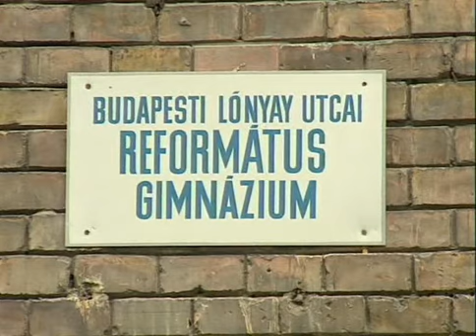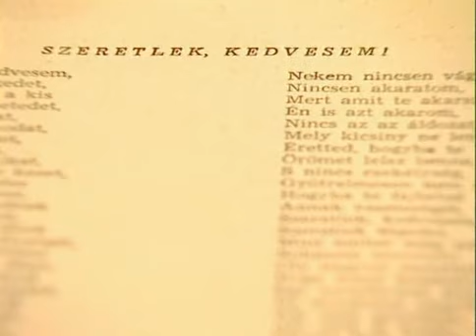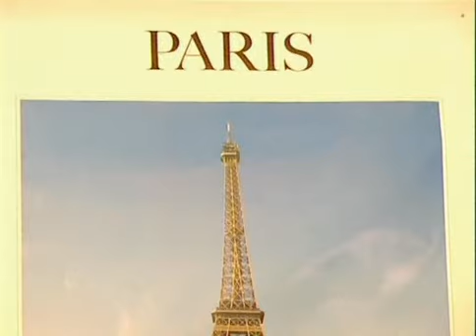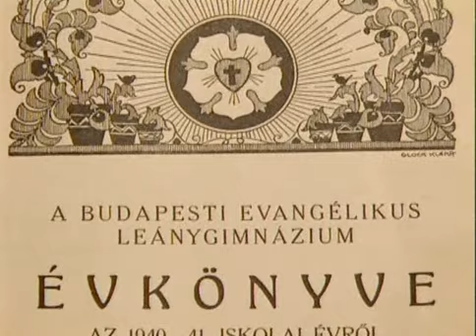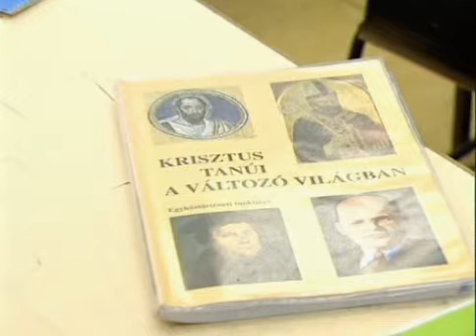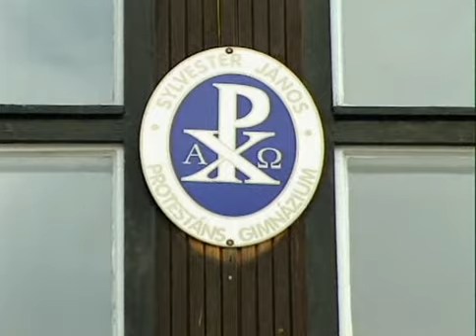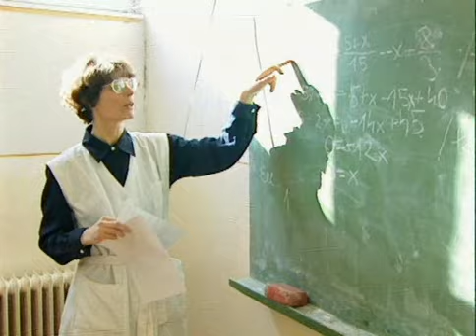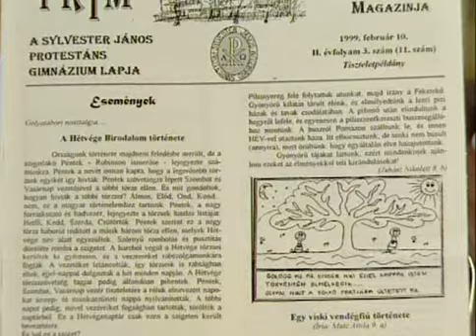13.) Egyházi iskolák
(35'05")
Szegletkő (1999. március)
„Az iskola az egyház veteményeskertje" -- ezzel a mondattal vezeti be Romhányi Anikó a három egyházi középiskolát bemutató műsort. A műsorban megszólalnak az iskolák vezetői, pedagógusai, diákjai, bepillantást nyerhetünk az iskolák mindennapjaiba. Lónyai utcai Református Gimnázium: Szabó Istvánné igazgatóhelyettes, Závodszkyné Orbán Erzsébet kémiatanár, Székely Ilona földrajztanár, Balássy László testnevelő tanár, Asztalos Gáborné nyelvtanár, Madarász Imréné igazgató, diákok: Kádas Anna, Asztalos Angéla, Haga Ida, Fazakas Dóra, Nemes Bernadett, Jármy Márton. Az iskola kórusa a Jézus, világ Megváltója kezdetű éneket énekli. Deák téri Evangélikus Gimnázium: Schulek Mátyás igazgató, Sólyom Anikó német-hittan szakos tanár, Kézdy Edit igazgatóhelyettes, diákok: Tettamanti Tamás, Balicza Máté, Barabás Lőrinc, Bencze Orsolya. Az iskola fúvósai Bencze Gábor: Ne csüggedj el kicsiny sereg, az énekkar pedig Eszterházy: Dulcis Iesu c. művét adja elő. Sylvester János Protestáns Gimnázium: Bibó István igazgató, Kálmán Outi angol-latin szakos tanár, Botlik Benedek matematika-fizika szakos tanár, Kovácsné Thomann Mónika magyar-történelem szakos tanár.
Szerkesztő-riporter: Fabiny Tamás, operatőr: Zalányi Ferenc H.S.C., rendező: Tóth Béla